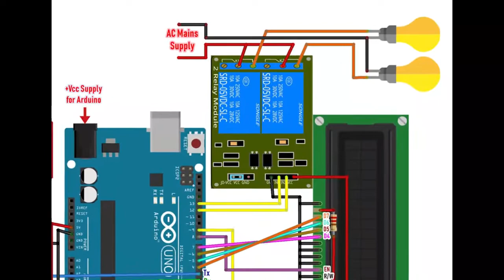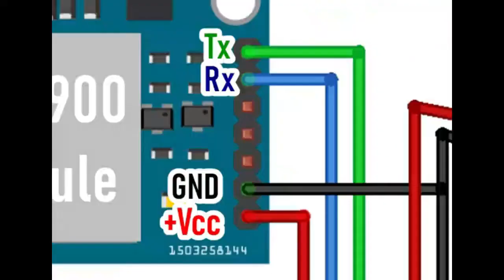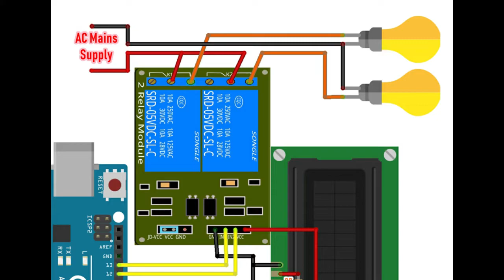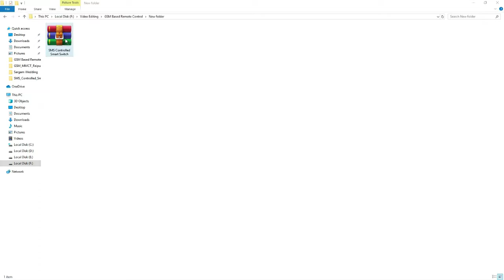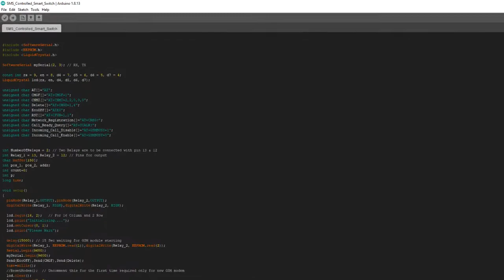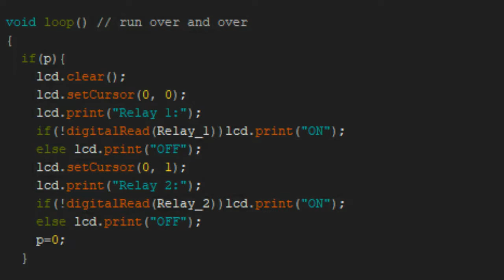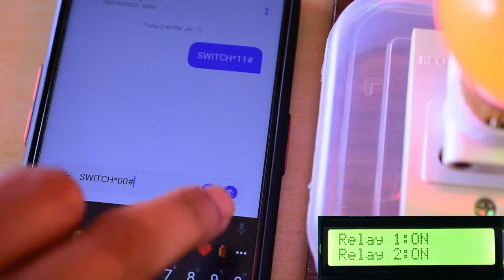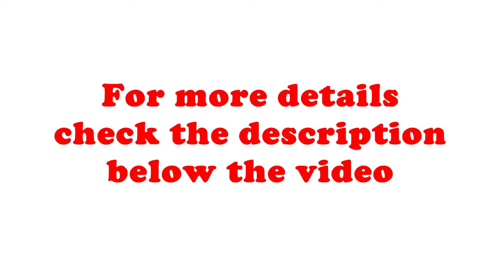मैसेज भेजकर लाइट पंखा को बंद चालू करें | GSM Based Smart Switch by Sending SMS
A great idea to control any switching system via sending a short message from your mobile phone without internet.

(No phone calls, only whatsapp)

All required project items buy online:
GSM900 Module
Arduino Board
12V/2A Adapter
LCD Display
Jumper Wires